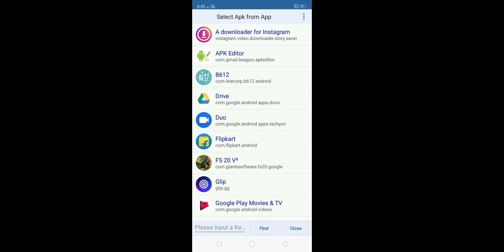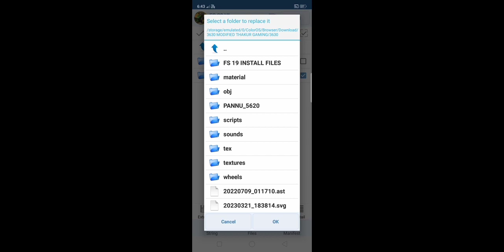farming simulator 20 modified new holland 3630 mod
mod cradit - evilchobber7666
convert by - Technicalsekhon